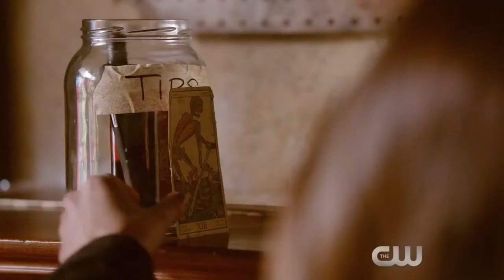Промо Первородные (The Originals) 3 сезон 17 серия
- точные даты выхода, кадры и промо ролики, постеры и обои. Следи за сериалами вместе с нами!
следите за выходом Первородные (The Originals)
Дата показа на ТВ: 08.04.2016
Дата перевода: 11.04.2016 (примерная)